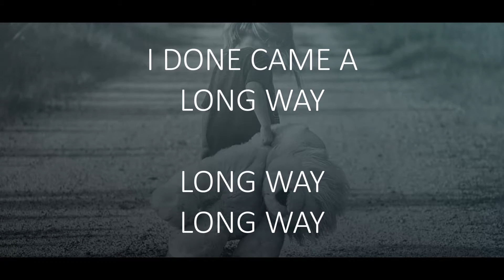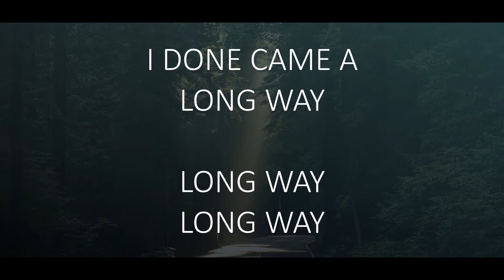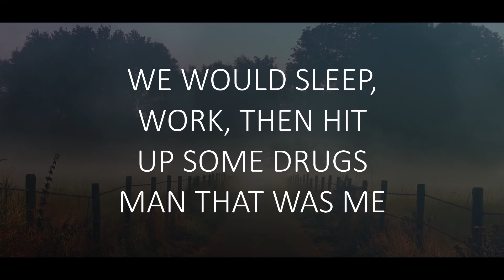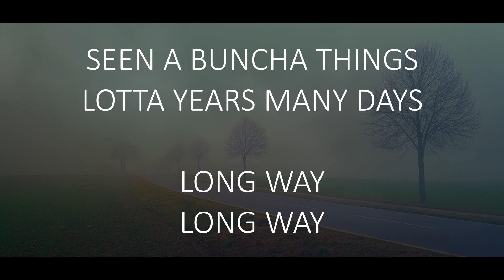Schriz - Long Way (Official Lyric Video)